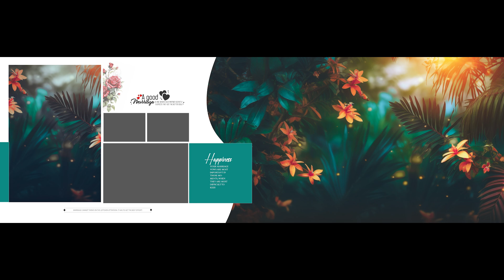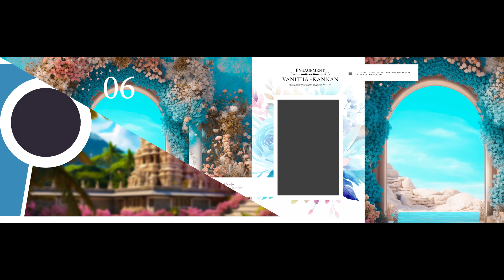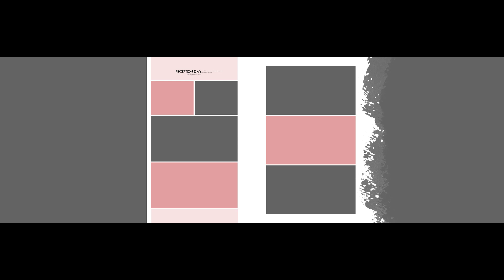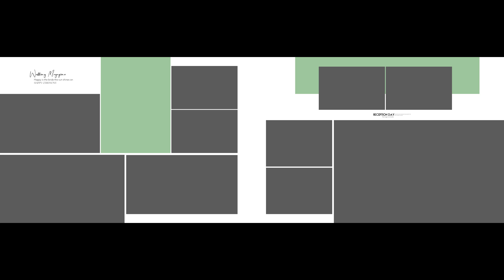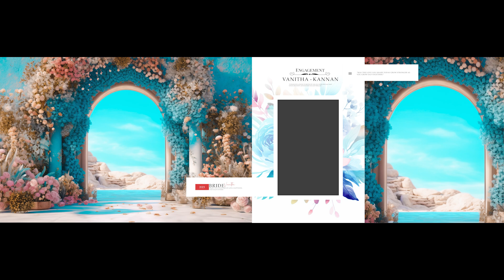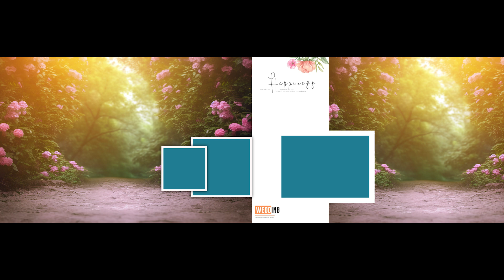120+ Graphics Design PSD Download For Photoshop &WEEDING |Photoshop VSR PHOTOGRAPHY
hello friends how are you today i am giving you one software for helping showing your psd file without any Photoshop

Dosto aaj ke is video me maine psd file ke thumbnail kaise show karte bataya hai

Download karne se pahle 🎬Video ko Pori dek lin es se ap ki hi Help ho gi

New Link Download this file  ---

How to show PSD File Thumbnails in windows Explorer in Hindi.
Psd Thumbnails को कैसे show करे | How To Show or View Psd Thumbnails.
Show Thumbnail, show psd file thumbnails in windows explorer.
How to view psd as Thumbnail.
The Best Photoshop Trick.
Photoshop Psd Thumbnail View in Explorer .
Psd Pictus  Software.
Psd thumbnail viewer windows 10
Psd thumbnail viewer tamil
 Psd thumbnail not showng
best psd viewer software
psd thumbnail not showing
psd thumbnail not showing hindi

MAKE A NEW VIDEO COMPUTER RELETED AND SONG RELETED